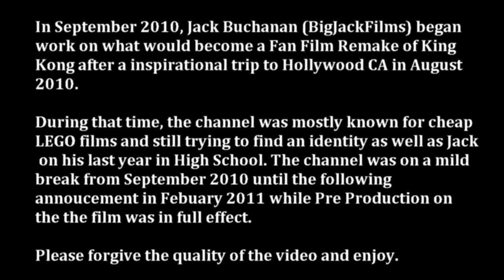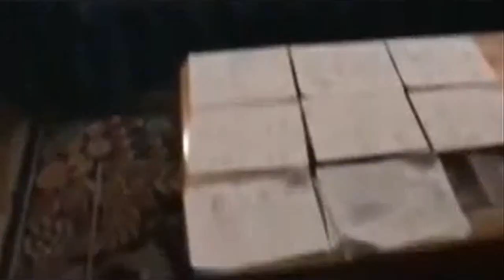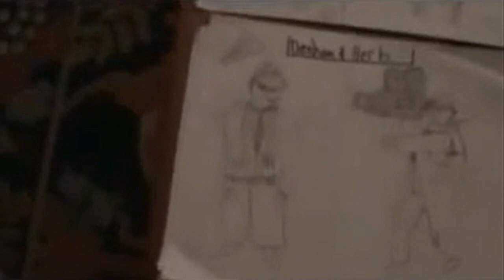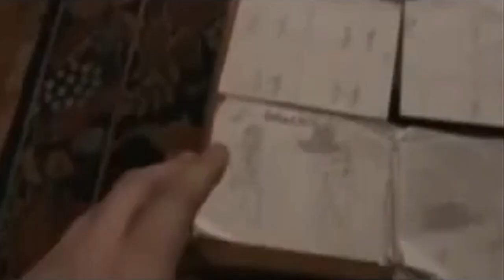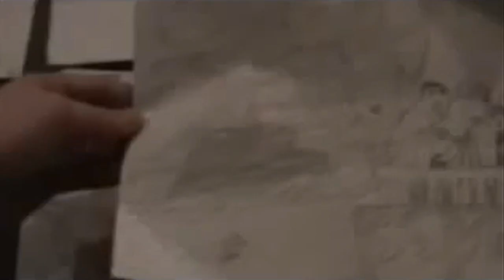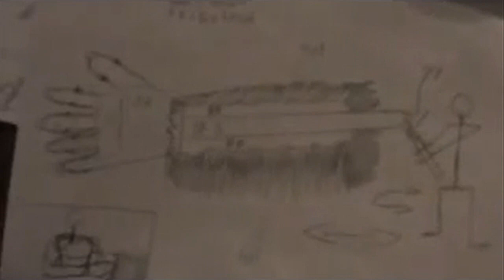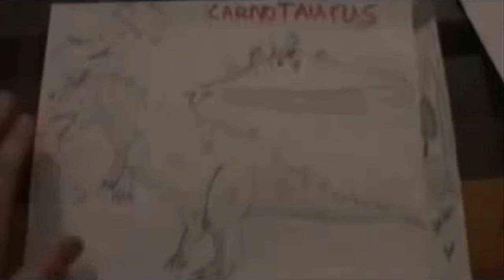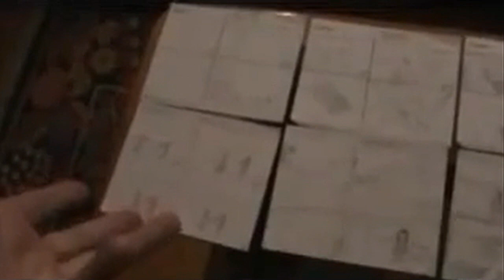King Kong (2016) Fan Film - ANNOUNCEMENT VLOG...10 Years Later (February 2011)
10 years ago, our remake of King Kong began with the script. After months of Pre Production in High School our first announcement of the project came in Febuary 2011.

*The creators of this Fan Film are not affiliated with the copyright holders of the character and story of “King Kong” The official films are under the rights of their respective owners. Please support the official releases.*

"King Kong" names, characters and rights are all owned by RKO Pictures, Paramount Pictures, Studio Canal, Universal Pictures, Warner Brothers Pictures, Legendary Pictures, Turner Entertainment and the Merian C. Cooper Estate.

Michael Tanzer, Jeff Chapman, Katie Keeling, Phil Keeling, Celeste Heron, Mason McCleary, Ramsey Gram Tarek Aly, Giuliano Biagioni, Jeff King, Aryan Maghsoudi, Nickzilla20, Cameron Reeves & Anthony Coppola